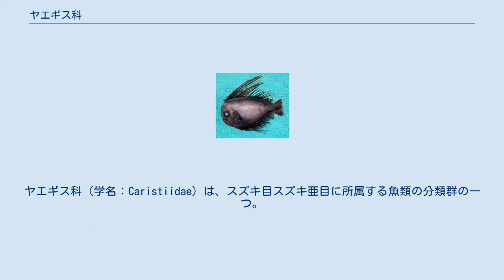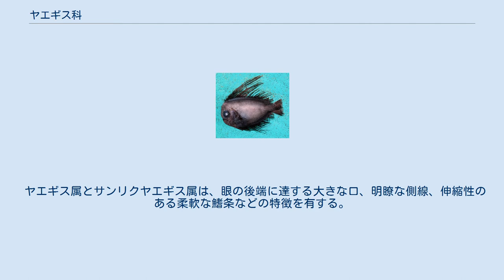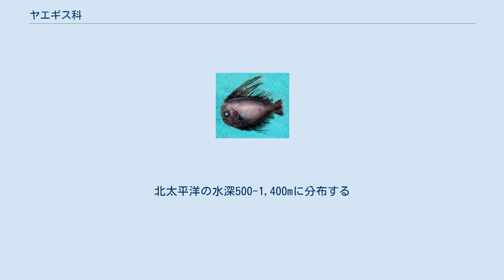ヤエギス科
ヤエギス科（学名：Caristiidae）は、スズキ目スズキ亜目に所属する魚類の分類群の一つ。
4属からなり、ヤエギスなど外洋遊泳性の深海魚のみ19種が含まれる。
 ヤエギス科の魚類はすべて海水魚で、世界中の外洋に幅広く分布する。
海底から離れた深海の中層を漂泳し、水深200-1,000mの中深層にかけて多い。
本科魚類の生活史はほとんどわかっていないが、その食性を含め、深海性のクダクラゲと密接に関連した生活を送ると考えられている。
 体高は高く、左右に平たく側扁する。
切り立った形状の頭部をもち、前端に大きな眼をもつ。
体長は最大でも30cm程度。
 大きな背鰭と、長い腹鰭が本科魚類の特徴となっている。
背鰭の基底は長く頭部に起始し、前半部の鰭条が伸長するものもある。
腹鰭は1棘5軟条で胸鰭基底の前後に位置し、その鰭条は細長く伸びる。
胸鰭の鰭条は16-21本で、臀鰭は棘条を持たず17-22本の軟条で構成される。
尾鰭の分枝鰭条は15本。
鰓条骨は7本、椎骨は35-40個。
 ヤエギス属とサンリクヤエギス属は、眼の後端に達する大きな口、明瞭な側線、伸縮性のある柔軟な鰭条などの特徴を有する。
一方、コクチヤエギス属と Neocaristius 属では、口は小さく側線は不明瞭で、鰭条は壊れやすく脆弱である。
 ヤエギス科にはNelson（2016）の体系において、4属19種が認められている。
 本科はかつてキンメダイ目に含められていたが、腹鰭と尾鰭の鰭条数などの特徴から、1960年代以降はスズキ目の内部に置かれるようになっている。
Nelson（2006）の時点では2属5種にとどまっていたものの、2010年代に相次いで新種記載がなされた。
 ヤエギス（Caristius macropus）。
北太平洋の水深500-1,400mに分布する